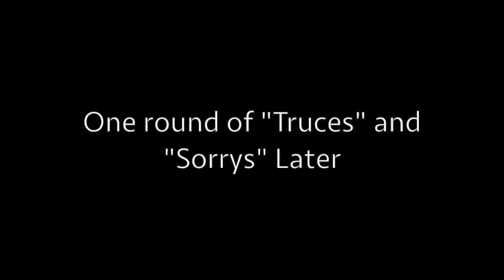R6S - Operation White Weeb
이걸 번역 해 놨어.

Ching Chong China Town

Honestly I like this new update.